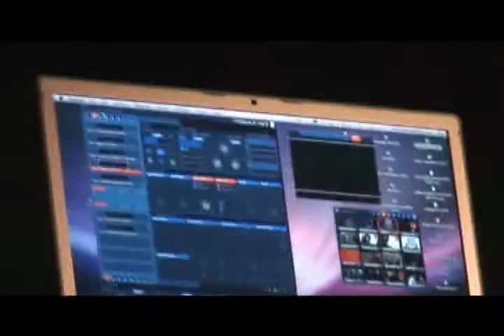Antipop Consortium + Grosso Gadgetto - Les Abattoirs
Antipop Consortium + Grosso Gadgetto - Les Abattoirs -31 janvier 2009